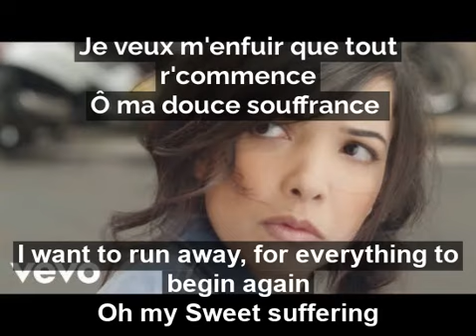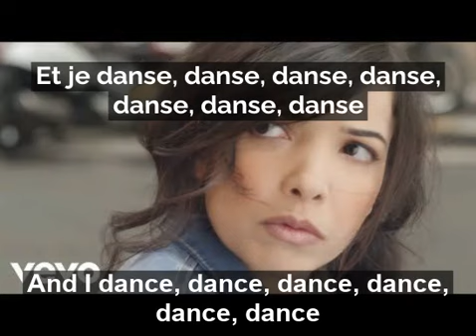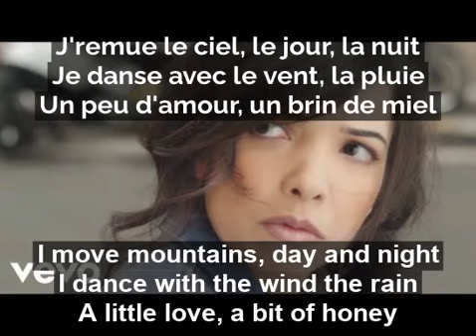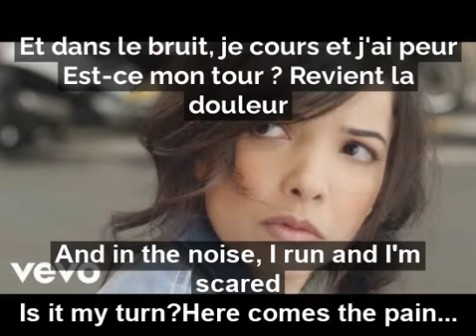Indilia-Derniere Dance(TIK TOK joker song)original subtitle video (French/English)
Song             Dernière danse
Artist             Indila
Licensed to YouTube by  UMG (on behalf of Universal Music Division Capitol Music France); UMPG Publishing, LatinAutor - UMPG, LatinAutor, ASCAP, Muserk Rights Management, UNIAO BRASILEIRA DE EDITORAS DE MUSICA - UBEM, SODRAC, and 18 music rights societies